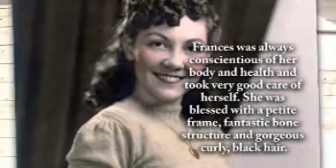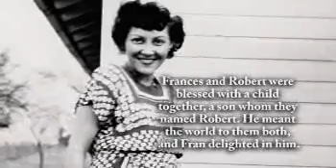Frances Maxine Gray - Life Story Digital Film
Life Story Funeral Homes present the life of Frances Maxine Gray of Cooper Twp, MI. To read the obituary of Frances Maxine Gray, to read the full Life Story, or to leave a memory or comment, please